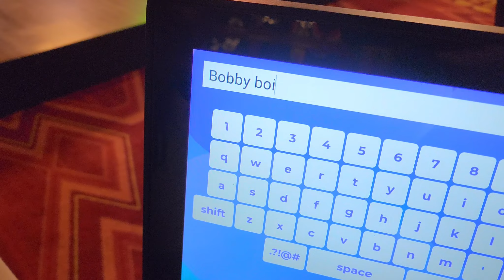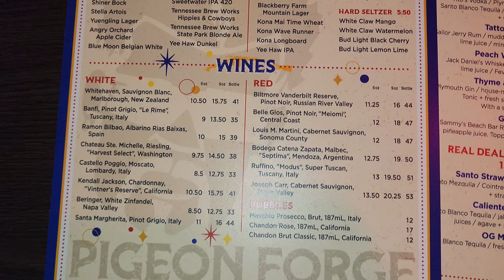Downtown Flavortown (Duck Pin Bowling)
We went to Downtown Flavortown to do some Duck Pin Bowling.

We absolutely love making these videos and hope you enjoy them too.  If you have comment, be sure to leave it below!

Booking through Hotels dot Com?